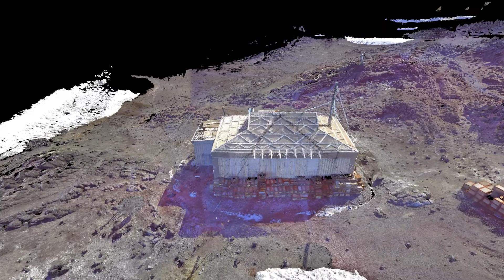Nimrod Hut 3D Laser Scan Data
Geometria Ltd. scanned Ernest Shackleton's Nimrod Hut at Cape Royds, Antarctica in 2010 and again in 2011, as part of the K021 project.

This video shows the results of the 2011 survey.  Data was obtained with a Faro Focus X130.  Data was collected by Daniel McCurdy and Russell Gibb.